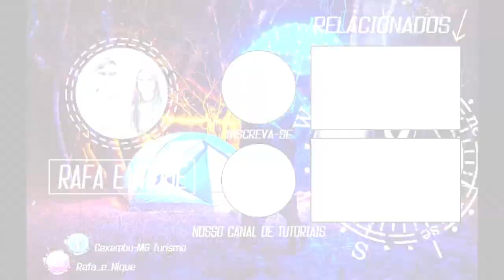Minha Opinião Sincera Sobre Morar Em Caxambu Em 2021, Vale a Pena?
Nesse vídeo eu exponho meus pensamentos sobre Caxambu, mesmo sem algum tipo de roteiro eu fui falando o que lembrava.